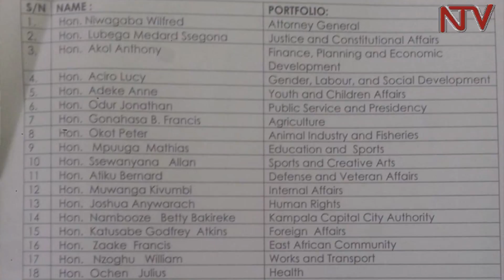Betty Ochan reshuffles opposition Cabinet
The leader of opposition in Parliament Betty Aol Ochan has reshuffled the opposition shadow cabinet, appointing a total of 31 ministers.